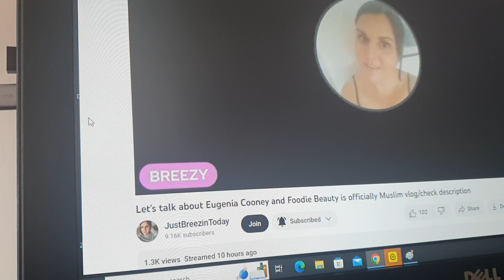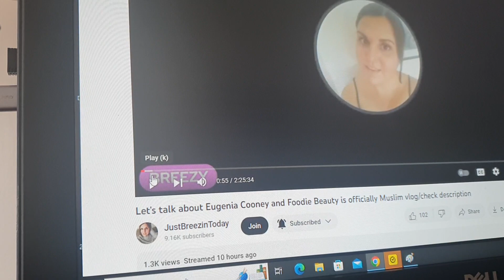BREEZY, WHAT ARE YOU DOING? WRITE DOWN WHO YOU SAY YOU WONT COVER,TO NOT FORGET!